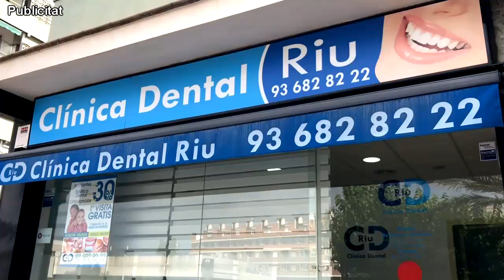SATV 090323 previa setmana diversitat